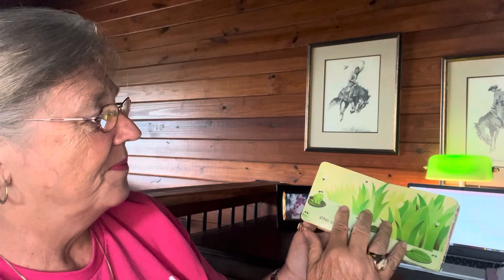Open the Barn Door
By:  Christopher Santoro
readaloud by